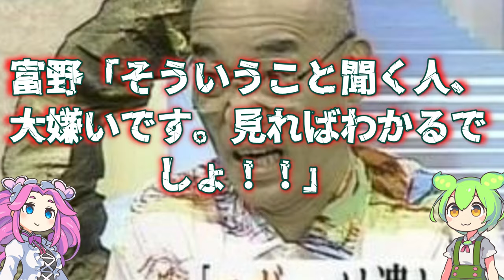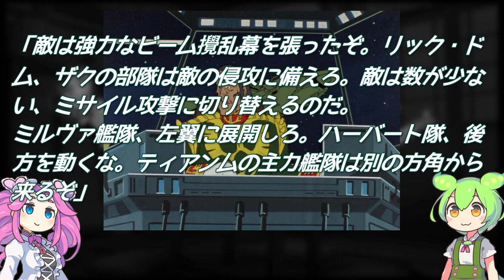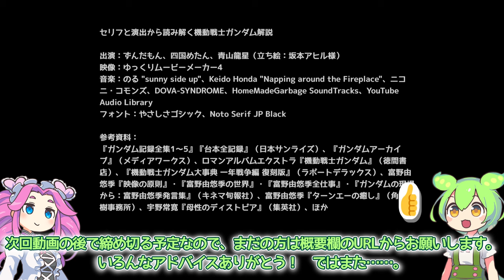実は「知将」！ 見れば必ずドズルが好きになる動画『ソロモン攻略戦』（セリフと演出から読み解く機動戦士ガンダム解説・第35話）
この動画ではセリフと演出を手がかりに、TV放映版『機動戦士ガンダム』を1話ずつ解説していきます。誤読・曲解どんとこいの精神でやっていくので、別の解釈や感想があればぜひコメントで教えて下さい。ガンダムを初めて観る人に面白さを伝えつつ、ガンオタ同士バッチバチに語り合える……。そんな動画を目指しています。基本的に3の倍数の日に更新予定です。

アンケートにご協力下さい！

メンバーシップのご相談（セリフと演出から読み解く機動戦士ガンダム解説）

目次
01:08 あらすじ
02:29 ポイント１．アムロとフラウ、そしてハヤトの恋
04:39 ポイント２．ララァとカムラン
07:07 ポイント３．戦場の描写
07:57 ポイント４．ドズルの「起」……圧倒的不利な状況
09:21 ポイント５．ドズルの「承」……的確かつ迅速な判断
12:18 ポイント５．ミネバのこと
13:45 ポイント６．ドズルの「転」……まさかのソーラーシステムと「コーヒー」
17:58 ポイント７．ドズルの「結」……戦いの準備
20:36 まとめ．時代はドズル

出演：ずんだもん、四国めたん、青山龍星（立ち絵：坂本アヒル様）
映像：ゆっくりムービーメーカー4
フォント：やさしさゴシック、Noto Serif JP Black

参考資料：
『ガンダム記録全集1～5』『台本全記録』（日本サンライズ）、『ガンダムアーカイブ』（メディアワークス）、ロマンアルバムエクストラ『機動戦士ガンダム』（徳間書店）、『機動戦士ガンダム大事典 一年戦争編 復刻版』（ラポートデラックス）、富野由悠季『映像の原則』・『富野由悠季の世界』・『富野由悠季全仕事』・『ガンダムの現場から：富野由悠季発言集』（キネマ旬報社）、富野由悠季『ターンエーの癒し』（角川春樹事務所）、宇野常寛『母性のディストピア』（集英社）、ほか
セリフと演出から読み解く機動戦士ガンダム解説（再生リスト）

ずんだもんMS解説（ショート動画／再生リスト）

欲しいものリスト：